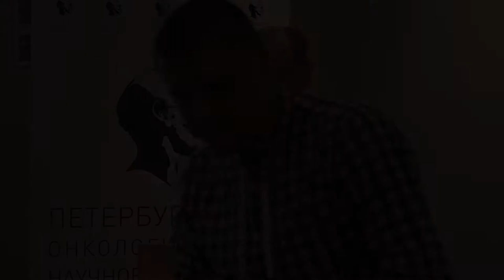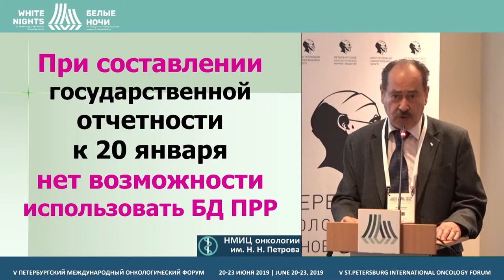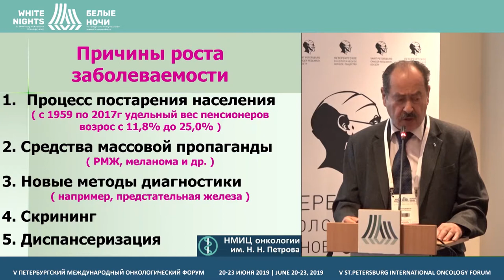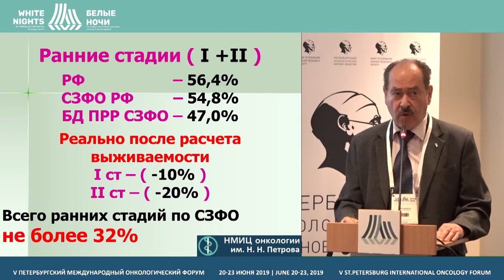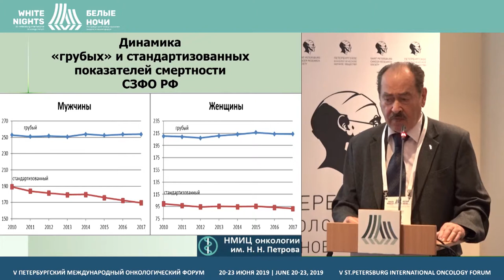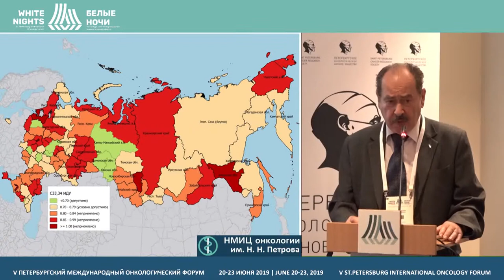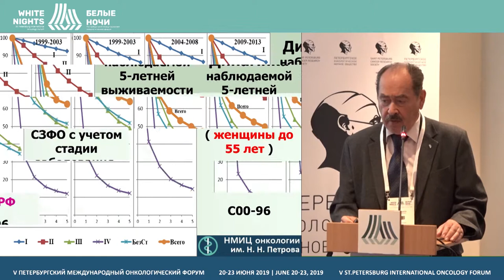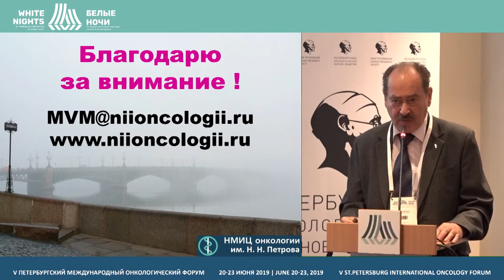Динамика заболеваемости, смертности и индекса достоверности учета ЗНО в СЗФО РФ (Мерабишвили В. М.)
Мерабишвили Вахтанг Михайлович, ФГБУ «НМИЦ онкологии им. Н.Н. Петрова» Минздрава России, Санкт-Петербург